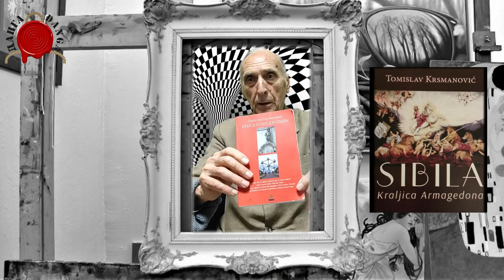V.S. ČOVEK KOJI JE PREVIŠE ZNAO-Tomislav Krsmanović